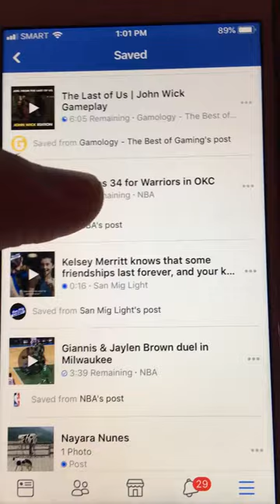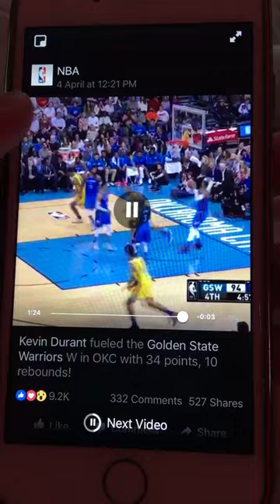Wow 😲 KD what in the world 🌎 Snake 🐍 2018 Universe Huh 🤔🤫😬